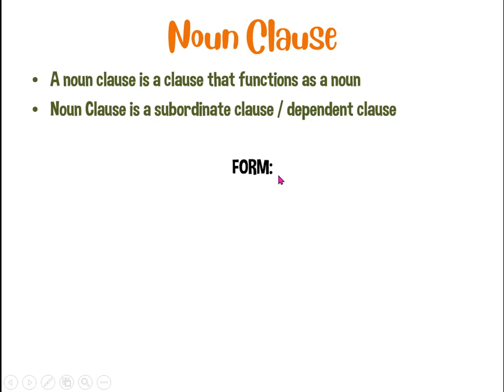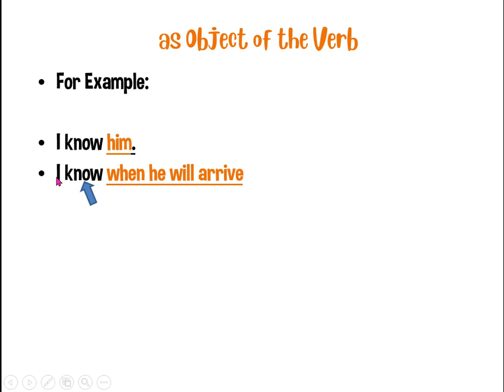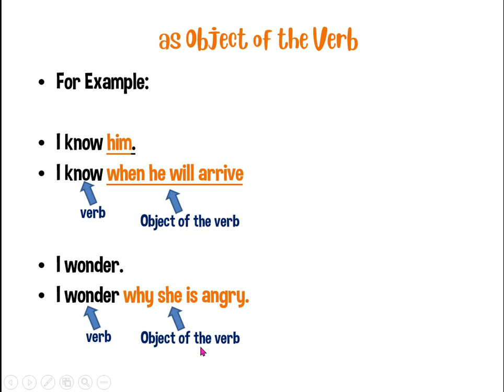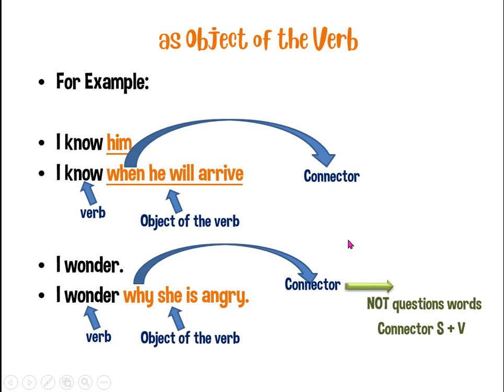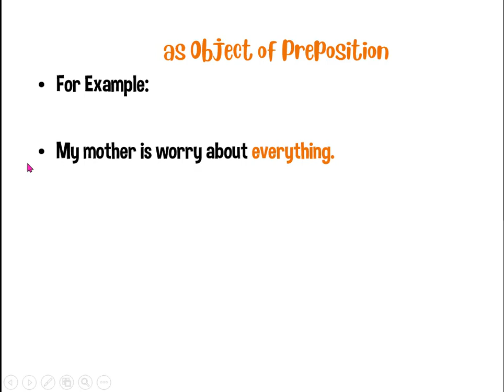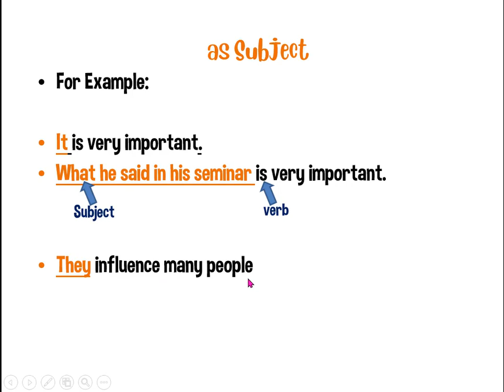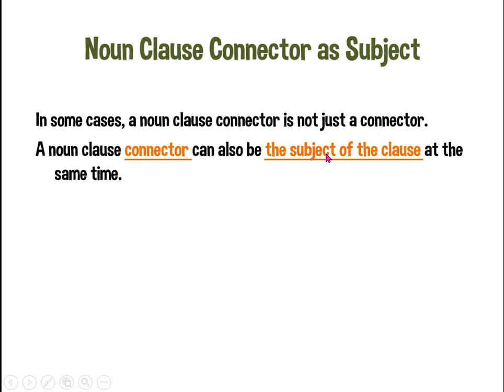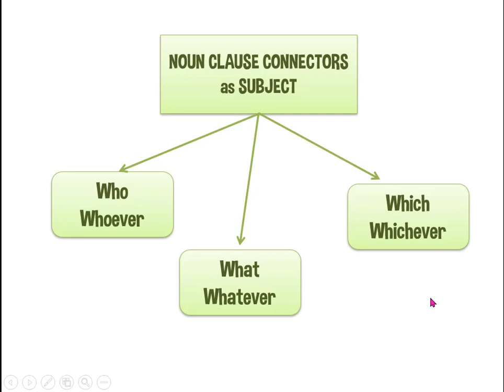Noun Clause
Noun Clause dalam Bahasa Inggris